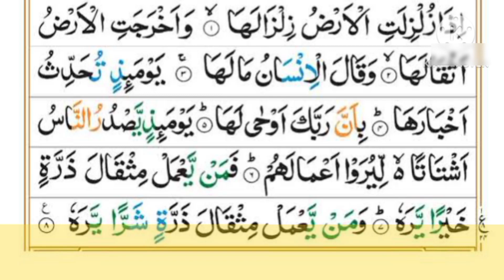Surah Az-Zalzalah (2time) |By qari hafiz IkRamullah |سورة الزلزلة - 99 beautuiful voice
حدیث شریف ) Hadith

Usman Bin Affab (R.A) Reported:-

(Al-Bukhari)

Sūrat az-Zalzalah Arabic سورة الزلزلة, The Quake") is the 99th sura of the Qur'an, composed of 8 verses. Though it is usually classified as a Medinan sura, the period under which the sura was revealed is not unanimously agreed upon by Qur'anic exegetes.

This Surah will Release your Stress (Surah Ad-Dhuha)

Surah Al-Dhuha | Quran recitation | Ridjaal Ahmed | Peaceful Voice

Surah Yasin (Yaaseen) By Sheikh Abdur Rahman As Sudais FHD With Arabic Text#allahterashukarhai aarassasif naatshareef subhanallah makkah videos allahamdulillah shaikh urdu jama t